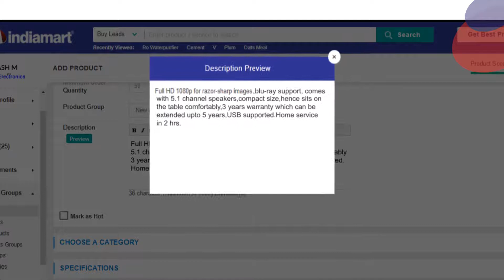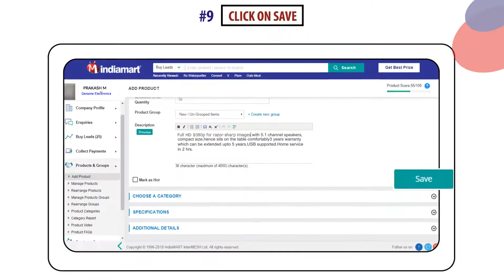Add product to catalog (Hindi)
Is video mei seekhenge kis prakar aap apne IndiaMART catalog mei ek naya product add kar sakte hain.